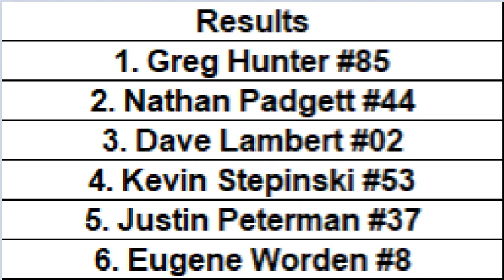Flat Rock Speedway, September 2 2023 Boat Figure 8 Race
Dunwell Dry Goods School Bus Figure 8 Night
Boat Figure 8 Race